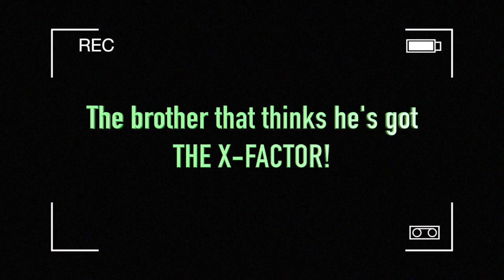AWKWARD MOMENTS IN PRAYER...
Don't tell me this hasn't happened to you before.